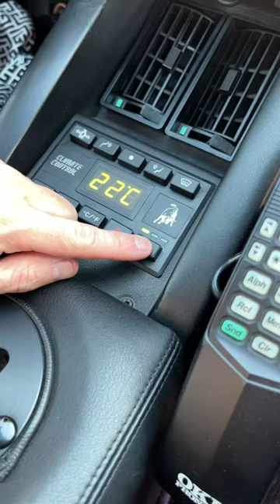Let’s touch everything on this Countach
One of approximately 658 examples of the 25th Anniversary model built and powered by a 5.2-liter DOHC V12, this 1989 Lamborghini Countach was purchased by @rodstewart in 1990 before shifting onto BringaTrailer in March 2023.